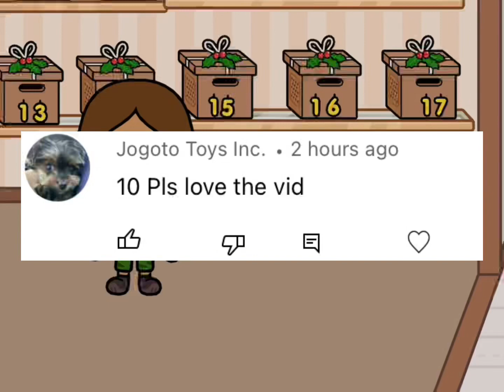🎁 presents( part 2) Toca life